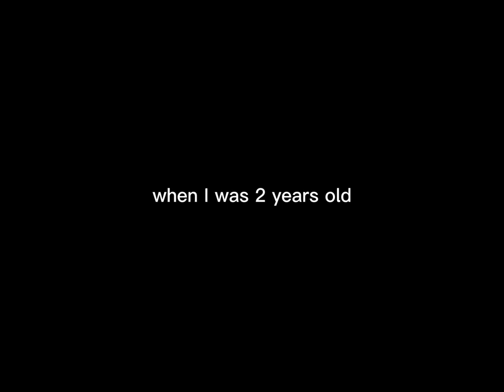The first dream I have about Soul Calibur 2 but with Shrek Reference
Are you a fan of both Shrek and Soul Calibur 2? If so, you're in for a treat! In this hilarious video, I share a dream I had 20 years ago about Soul Calibur 2, but with a special Shrek reference thrown in. In the dream, Kilik takes Talim by the shoulders and forcefully shakes her like Shrek did to Fiona, and it's a moment that I'll never forget. The editing is done using the free Capcut software for PC, which is simple to use and allows you to create fantastic videos without having to pay for expensive services. Whether you're a Shrek fan, Soul Calibur 2 fan, or just love funny dreams, this video is sure to entertain you!